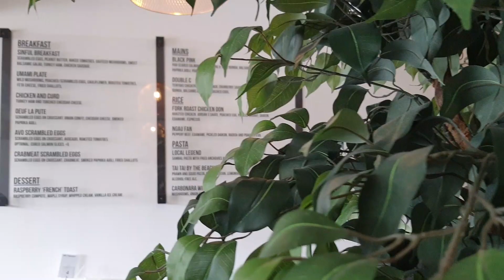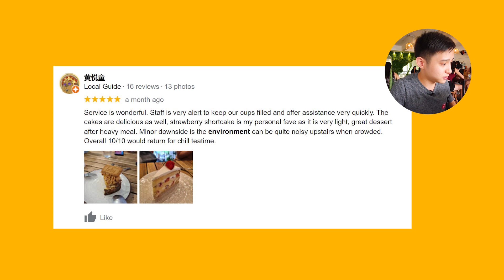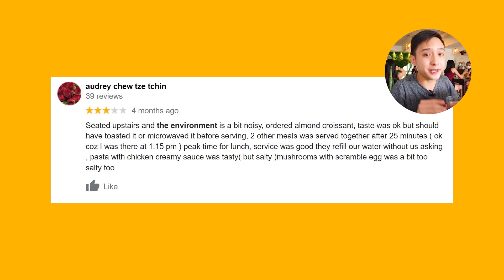Cafe Hopping Vlog : Flakes | ShaunTheFoody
Hello fellow foodies! It's time to go cafe hopping again. This time, I'm headed to Flakes to try one of their plant-based coffee drinks and I'll be rating the cafe based on criteria like service, menu, ambience, aesthetics and price.

No cap this is my very first almond milk latte from a cafe.

Have a favourite cafe in mind? Let me know where I should go cafe hopping next!

Your support means A LOT and the channel would not be where it is today without all of you. You rock!